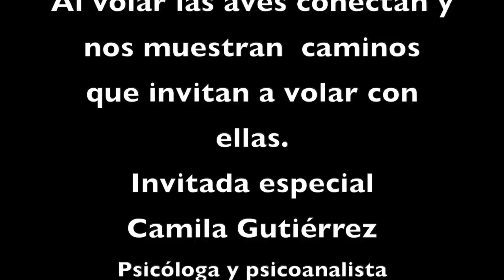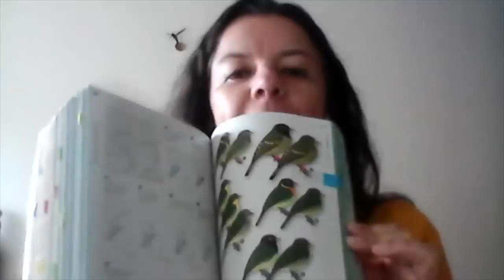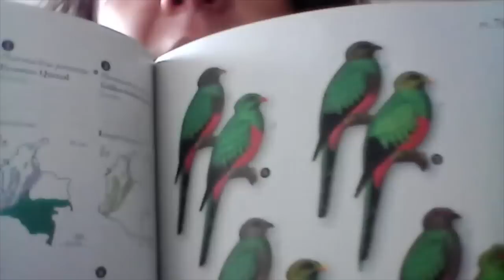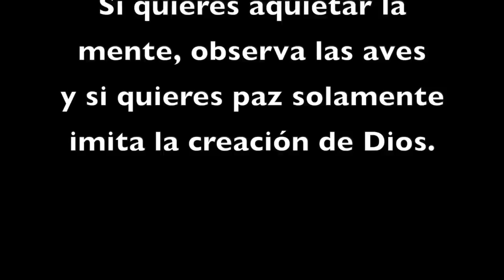ESCUCHANDO LAS VOCES DE LA VIDA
Cuando las aves cantan puedo conectarme con la vida y descubrir otras dimensiones espirituales.
Así como un pájaro canta porque tiene algo que expresar los humanos podríamos aprender el lenguaje sabio de las aves.
La psicóloga Camila Gutiérrez nos deja una reflexión para mirarnos desde adentro viendo y escuchando más allá de nuestros ojos y oídos.